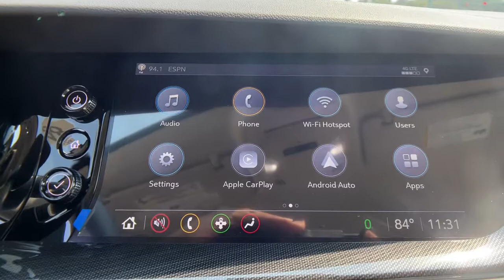2021 Buick Envision Hampton, Chesapeake, Williamsburg, Yorktown, Newport News, VA 184140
Cinnabar Metallic New 2021 Buick Envision available in Newport News, Virginia at Suttle Motor Corporation. Servicing the Hampton, Chesapeake, Williamsburg, Yorktown, VA area.